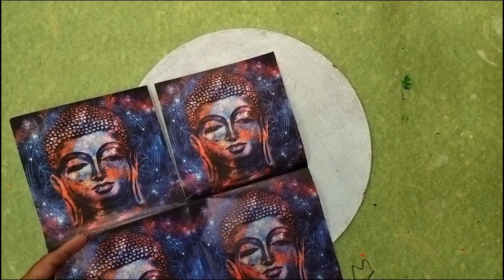DIY||Decoupage buddha painting